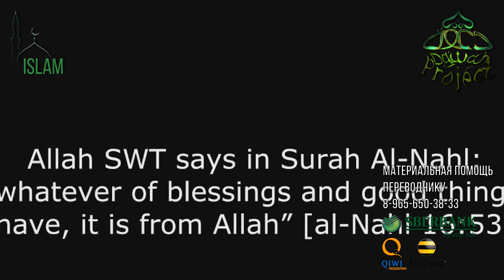Инвалид говорит о грешной жизни (Трогательное напоминание) | Dawah Project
Олег Dawah Project Мой канал в Телеграме в нём рассказываю об озвучках

Инвалид говорит о грешной жизни (Трогательное напоминание) | Dawah Project. Не путайте с Mission Dawah или Dawah Mission

Напоминание мусульманам, напоминание для мусульман. Инвалид мусульманин наставляет нас.